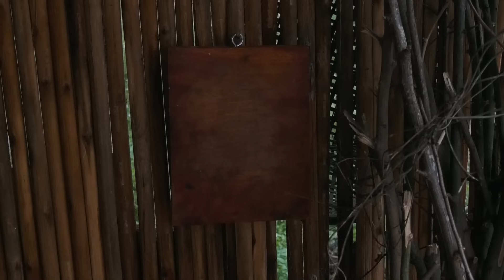Girl scoops water, catches fish and prepares fish dishes - Harvesting Vegetables | Ngân Daily Life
- Hi everybody. My name is Ruby, I am a girl from the countryside of Vietnam. I will tell everyone about life in the poor countryside of rural Vietnam. Please support me everyone!
 Harvesting Korean melon
Harvesting Papaya
Cooking
to take Go Market Sell
Build Farm
farmmy free lifefree lifemy lifeMy daily lifemyfreelifefreeliffedailylifeGreen forest lifeforest lifebuild lifenew lifefarm lifeanimal farmfarm buildingharvest